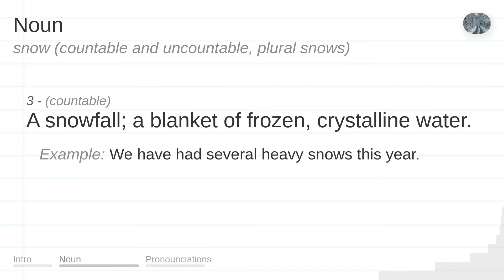SNOW meaning, definition & pronunciation | What is SNOW? | How to say SNOW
What is SNOW?
What does SNOW mean?
How do you say SNOW?
How to pronounce SNOW?

SNOW meaning - SNOW pronunciation - SNOW definition - SNOW explanation